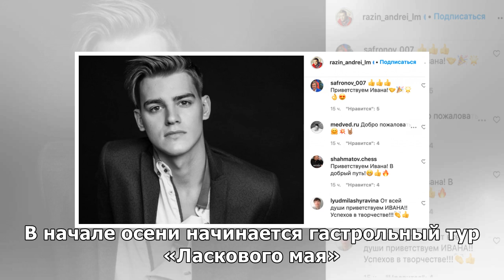Мурманчанин стал музыкантом группы «Ласковый май»